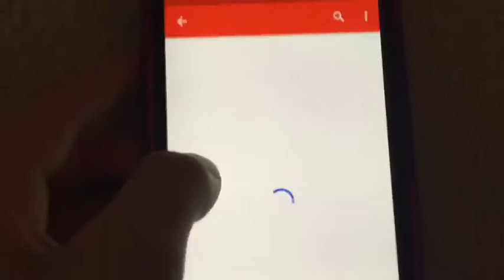TOM MILDSTONE: 200 Subscribers!!!!!!